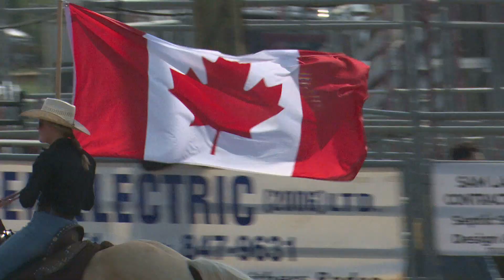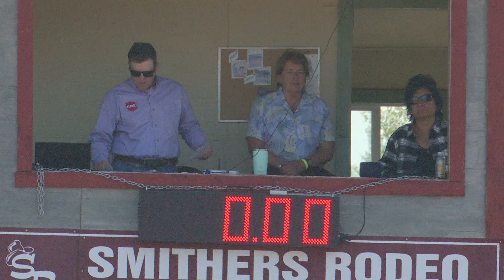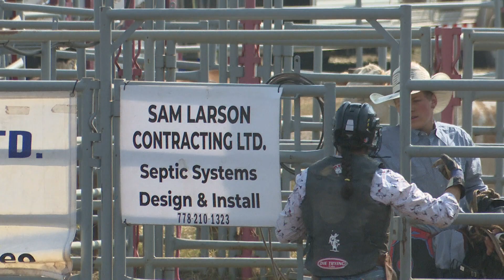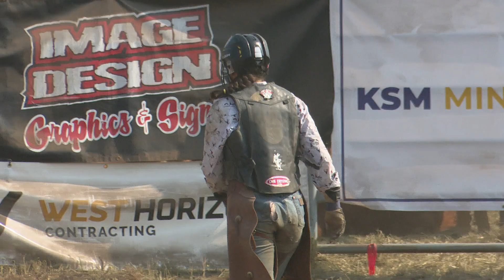Smithers Rodeo Day 3 August 27, 2023